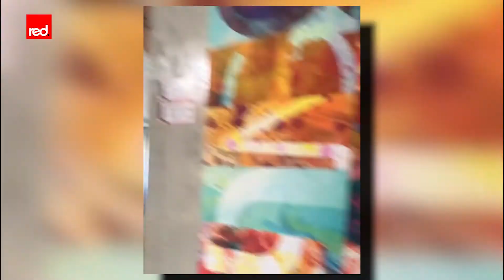PLANETARIUM: Gwiazdorskie biznesy ⭐️ Red Carpet TV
Jak Rihanna, Agnieszka Kaczorowska oraz Stefano Terrazzino odnajdują się w nowej rzeczywistości? Czy ich biznesy przetrwały, może zajmują się czymś innym? Zobaczcie!